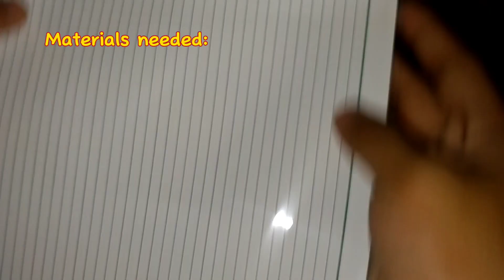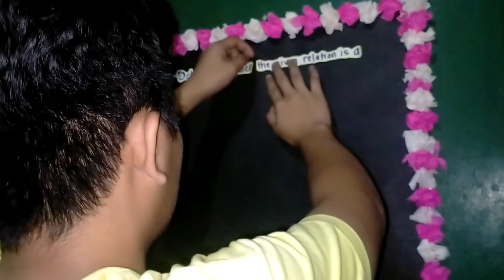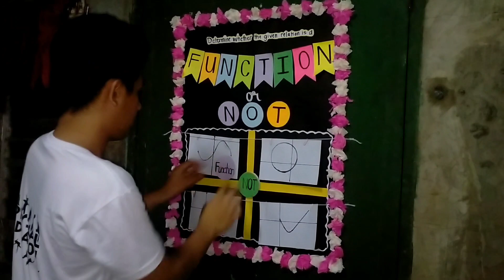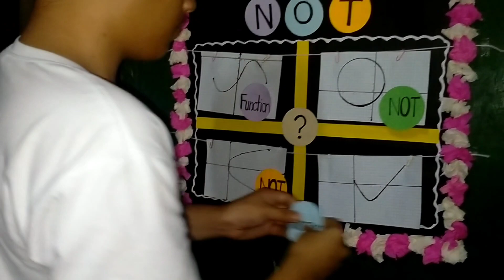Instructional Materials | Rope and Pole Display | Relations and Functions